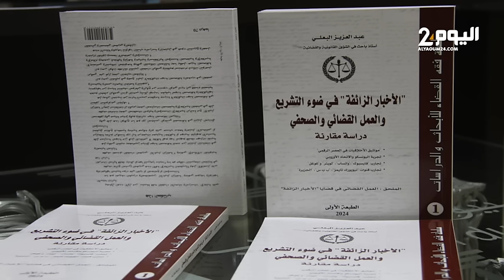بيت الصحافة بطنجة : ورشة تفاعلية حول الأخبار الزائـ ـفة .. إصدار جديد للباحث عبد العزيز البعلي